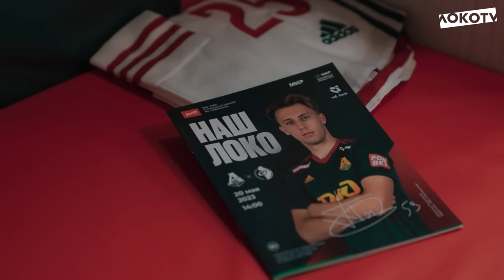Loko Live | Предматчевая атмосфера, решающий удар Миранчука, победа над «Факелом»